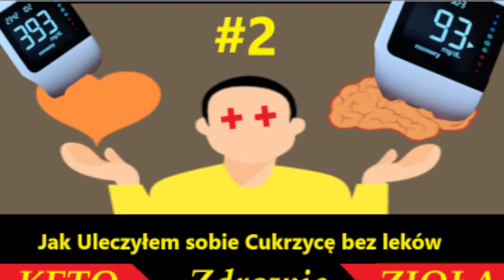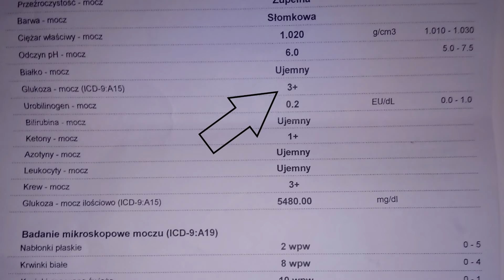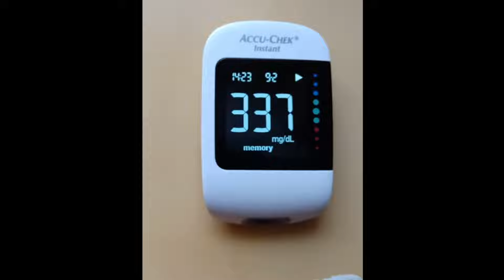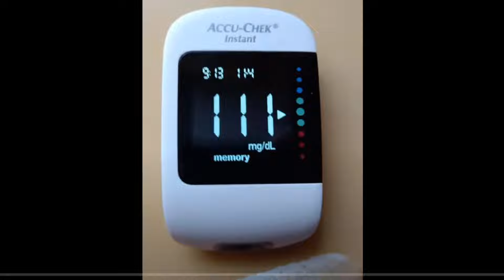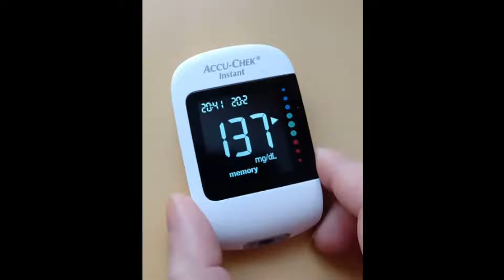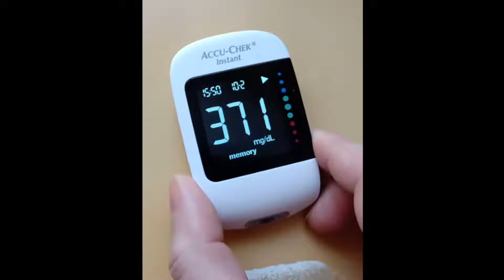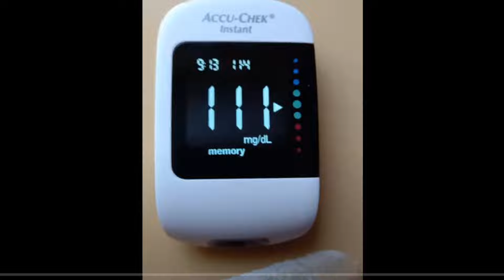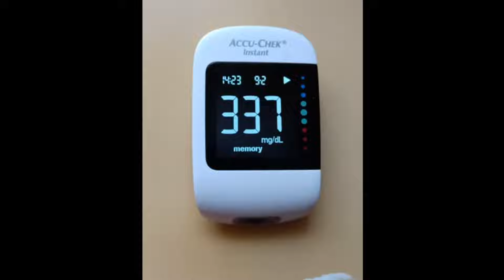Jak uleczyłem sobie CUKRZYCE bez leków Historia prawdziwa , how to cure diabetes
Jak uleczyłem sobie CUKRZYCE bez leków , how to cure diabetes

zdrowie, insulinooporność, wiedza,  odchudzanie, dieta, ratujemy świat, zdrowe niejedzenie, post głodówka, KETO, ketogeniczna,